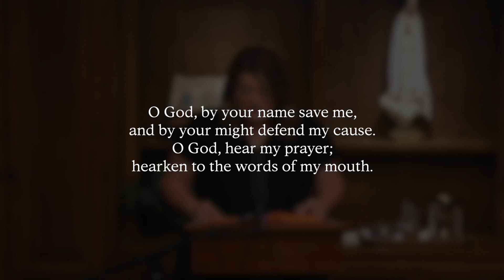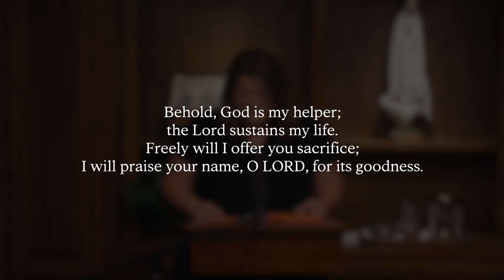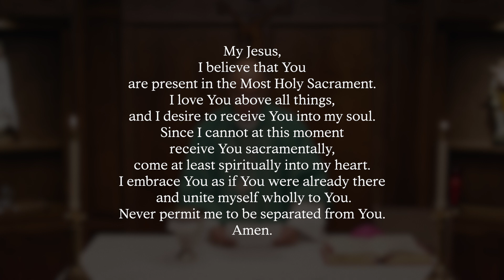25th Sunday in Ordinary Time, Sunday Mass | September 19, 2021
Join Bishop Fabre for Mass this Sunday, September 19, 2021.